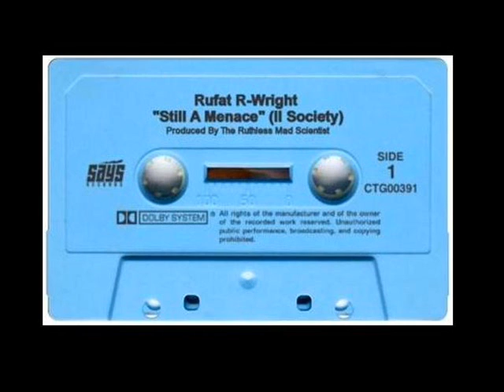Rufat R-Wright "Still A MENACE" (II Society) [2008]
1990 Type Of HipHop...Low Quality Lost & Found DEMO Record From Waay Back 2008...Kinda Fixed It & Uploaded It...CPO & Menace II Society Movie Tribute...STAY FUNKY